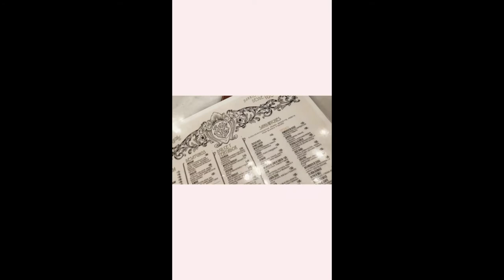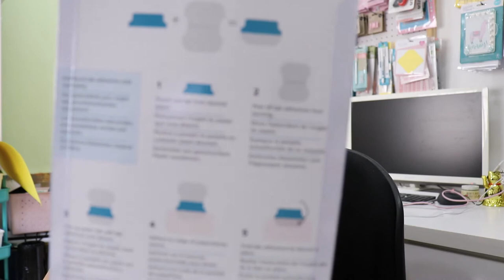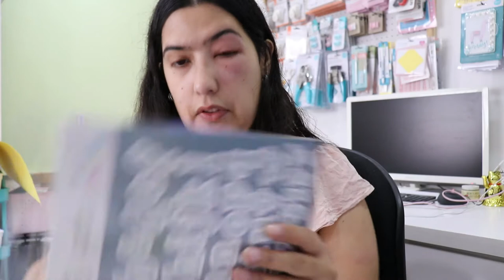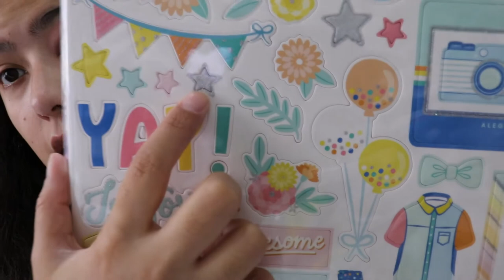VLOG 2021- SEMANA 14: Tuve una semana difícil. Entro mercadería en la tienda online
Las herramientas que use son: